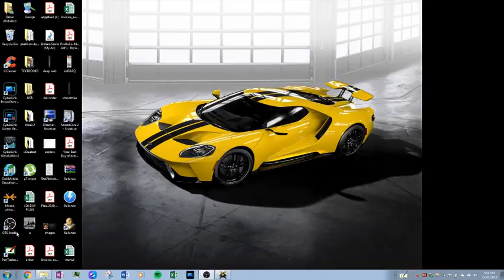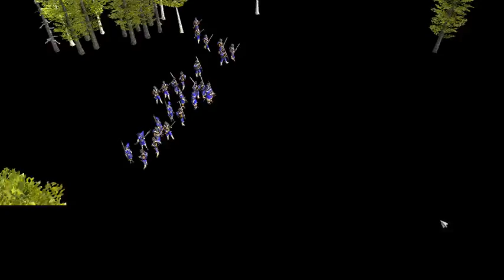Omar Abdulaziz Live Stream